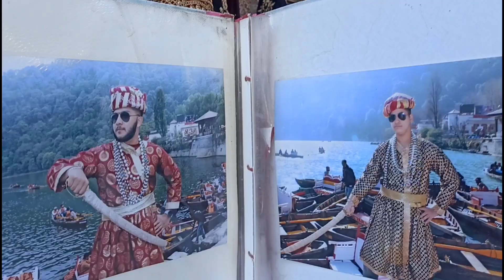Aaj Nainital me mausam ka haal|| Shandaar nazara Nainital ka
Aaj ke video me dekhiye Nainital ka lajawaab nazaara.